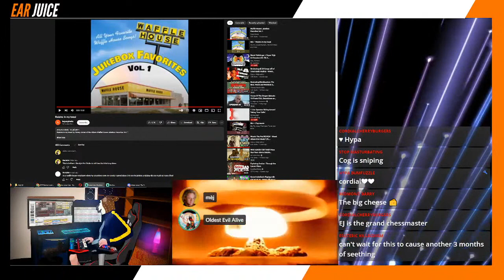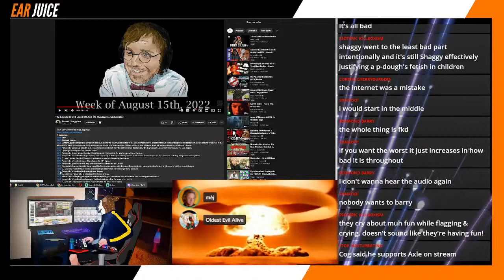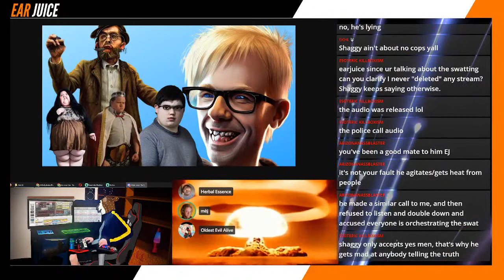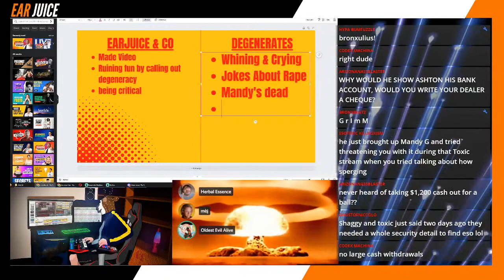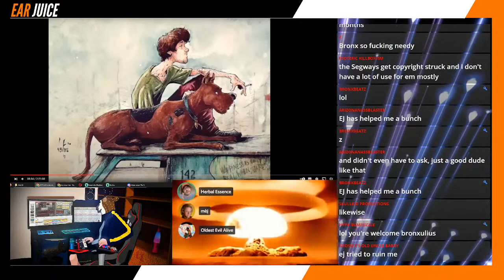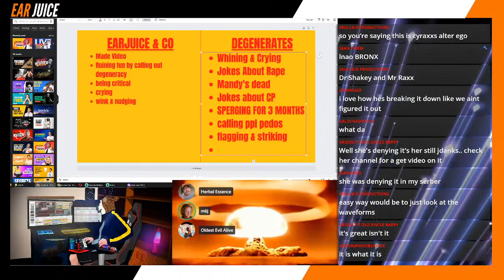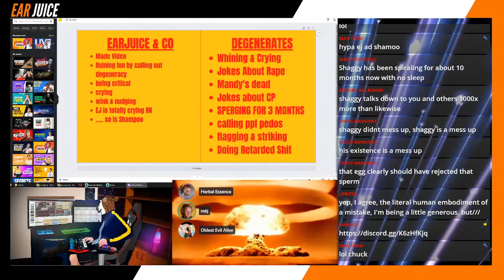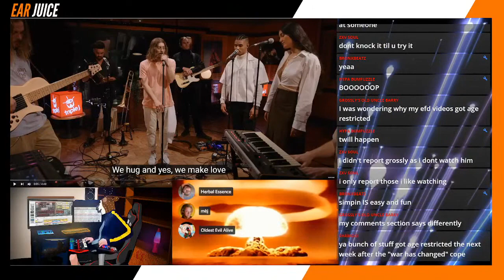Raise The Bar - Degenerates 3 Months on (DJ AXLE & MORMON SHAGGY)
Degenerates going on about how degenerate they are 3 months later.